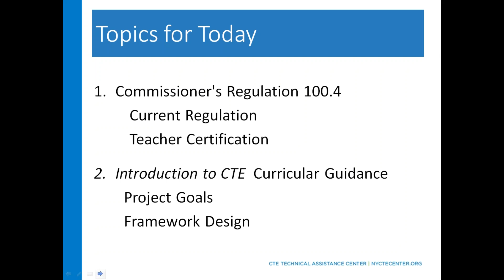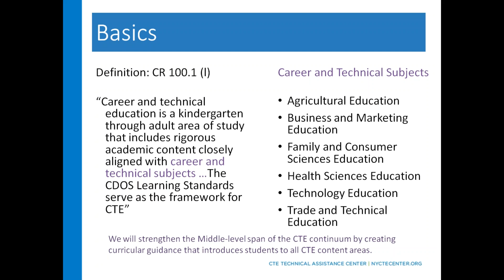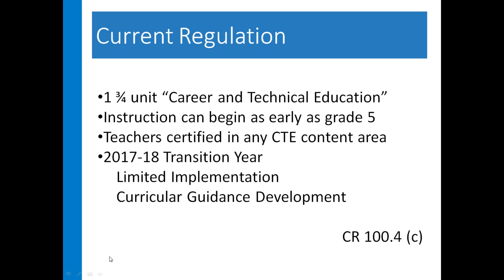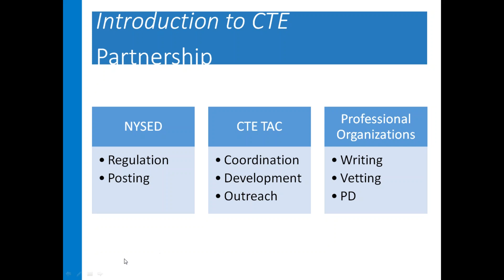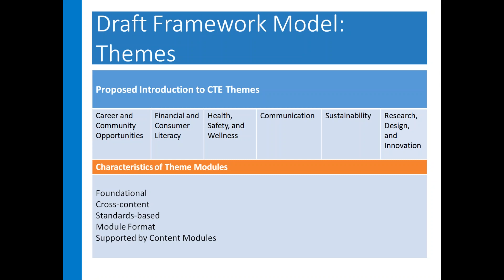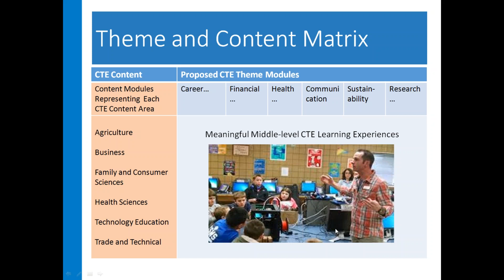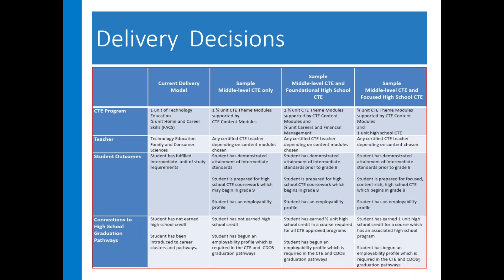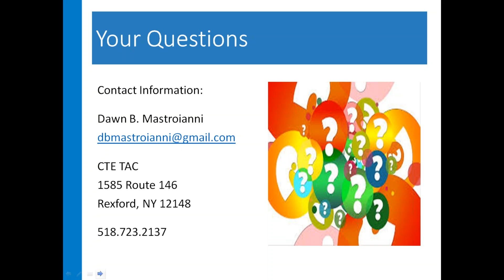Understanding the Middle level CTE Regulation Change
How will you help your school district make the best decisions for your middle school students under the NYS Board of Regents recently approved regulation change for middle-level career and technical education? This webinar will detail specifics of the regulation change; share progress on the development of new curricular guidance; and offer time for questions and answers. School leaders, CTE teachers, and school counselors will gain insights into ways they can provide their middle-level students with a new broad-based foundational CTE experience.